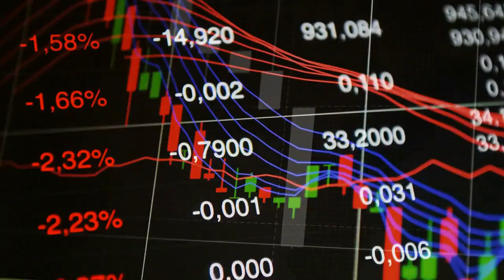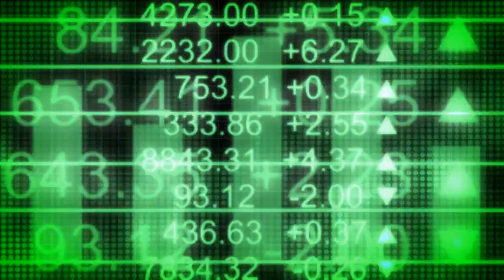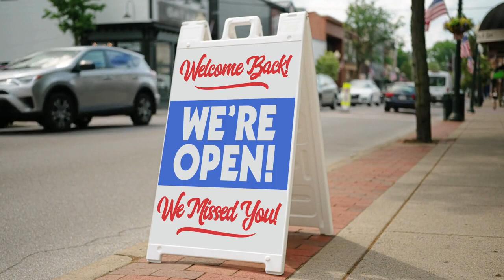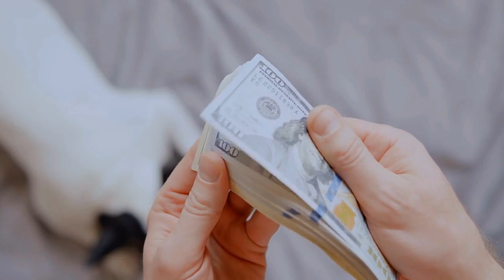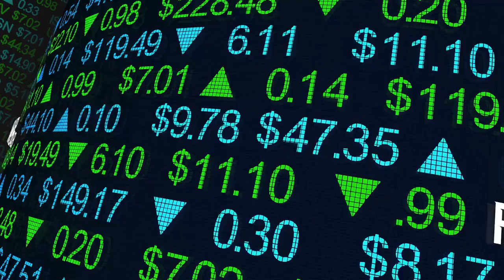The TRUE story of how to get rich during the 2023 recession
In 2023 after being in a technical recession were going into an actual recession. So how can you take advantage of this recession to get rich in the new economy? The economy & market will take a major hit in the weeks to come so you have to do everything you can to save money, pay off debt and invest your money. In this video, I'm going to show you exactly how you can get rich in the 2023 recession.

All opinions expressed by Diamond Ideology are solely Diamond Ideology’s opinions. You should not treat any opinion expressed by  Diamond Ideology as a specific inducement to make a particular investment or follow a particular strategy, but only as an expression of her opinion.  Diamond Ideology’s opinions are based upon information she considers reliable, but does not warrant its completeness or accuracy, and it should not be relied upon as such.  Diamond Ideology is not under any obligation to update or correct any information provided.  Diamond Ideology’s statements and opinions are subject to change without notice.

Past performance is not indicative of future results.  Diamond Ideology does not guarantee any specific outcome or profit. You should be aware of the real risk of loss in following any strategy or investment discussed. Strategies or investments discussed may fluctuate in price or value. Investors may get back less than invested. Investments or strategies mentioned may not be suitable for you. This material does not take into account your particular investment objectives, financial situation, or needs and is not intended as recommendations appropriate for you. You must make an independent decision regarding the investments or strategies mentioned. Before acting on information, you should consider whether it is suitable for your particular circumstances and strongly consider seeking advice from your own financial or investment adviser.